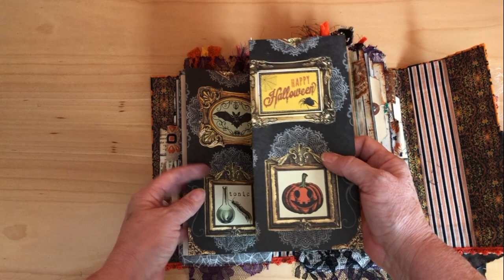Flip Through: BOO! Spooky Halloween Inspired fabric Journal (SOLD)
**EDIT: The cover is Not "glittery" paper it is fabric with gold flecks in it. I am totally having a brain fade while on camera! LOL

People I mention in this video are:
Mrs. Cog's Etsy
Calico Collage Etsy
A Tattered Dream Etsy